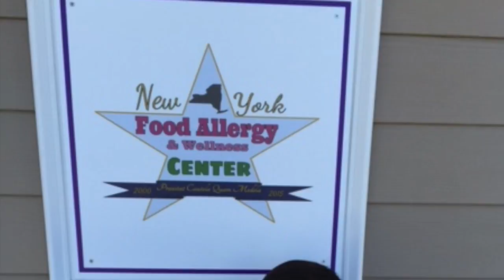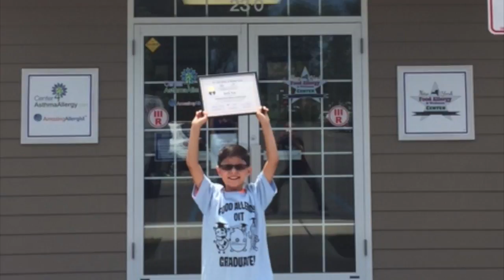NY Food Allergy & Wellness Center- Peanut OIT Success Story #23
Center4AsthmaAllergy.com and NY Food Allergy & Wellness Center team celebrates the completion of Peanut OIT (oral immunotherapy) for their 23rd OIT graduate. The team congratulates David and his family for reaching this milestone. We are located in Centereach and Shilrley, NY. Our both offices are in Suffolk county of Long Island, New York. Dr. Atul N. Shah is a board certified allergist and the medical director of the NY Food Allergy & Wellness Center. Dr. Shah's educational books and Apple Apps are available for your downloads.